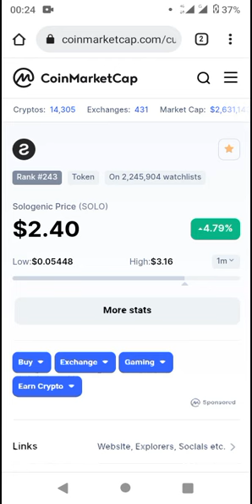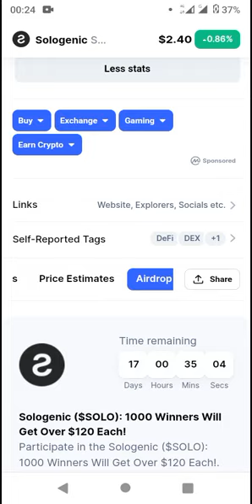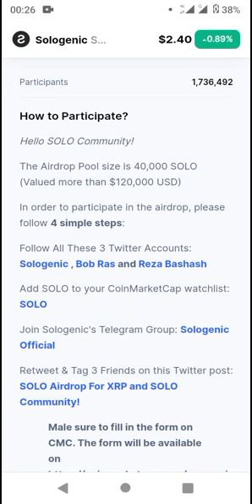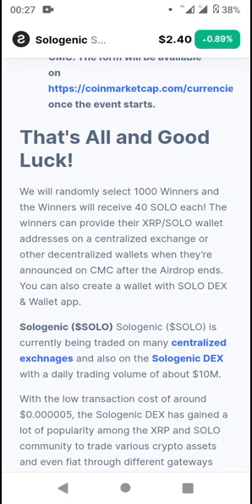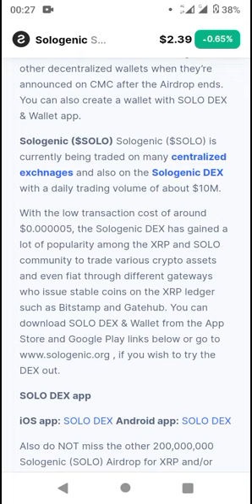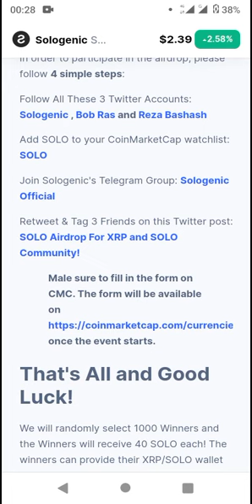$120,000 Sologenic SOLO Token Airdrop Today - Coinmarketcap Crypto Airdrop